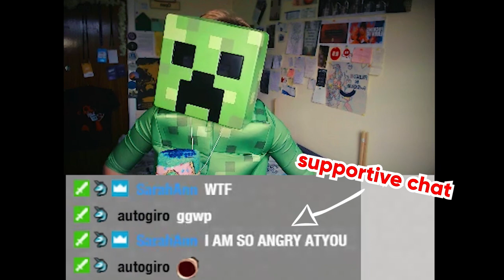BFR MINECRAFT INVITATIONAL TOURNAMENT EZ WIN. W/ BMOtv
PRO MINECRAFT PLAYERS IN ACTION.

💌 Socials 💌

Stefan. 💙